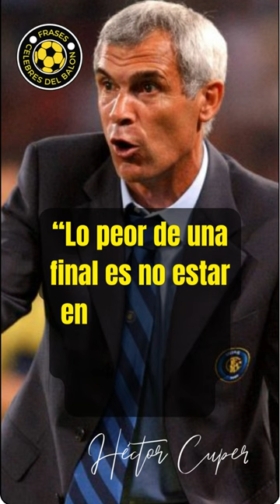✅Héctor CUPER "La amargura de la ausencia" ⚽frases del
Héctor Cuper, reconocido entrenador argentino, expresa la amargura de perderse una final y tener que observarla en lugar de participar en ella. Su frase transmite la sensación de desilusión y la tristeza que puede acompañar a no poder estar presente en un evento de tanta importancia. Cuper destaca la frustración de no poder competir en la etapa más importante del torneo y la sensación de estar alejado de la acción y la emoción del momento culminante. La frase subraya el deseo y la ambición de los jugadores y entrenadores de estar en la cima y luchar por el trofeo final.

Un abrazo de GOL.